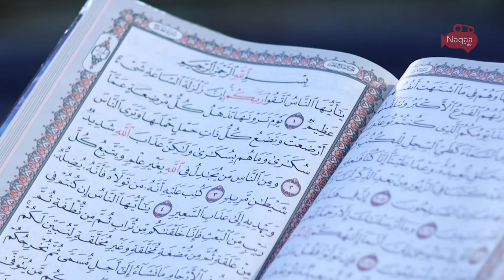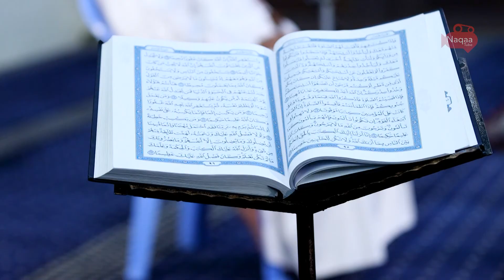صدى المحراب | حلقة الشيخ عمرو إبراهيم | الجزء الثاني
برنامج وثائقي يحكي حياة أهل القرآن في موسمه الأول ،،،

يسعدنا تواصلكم :
فيس بوك